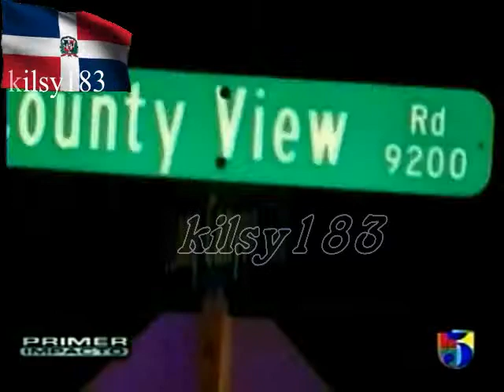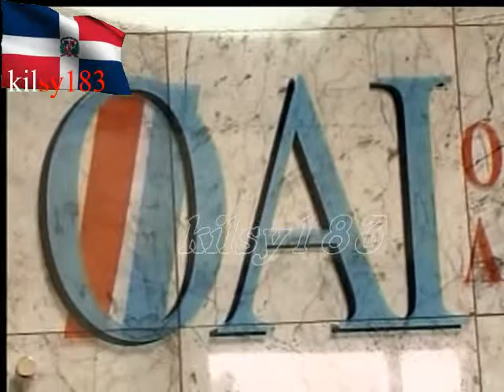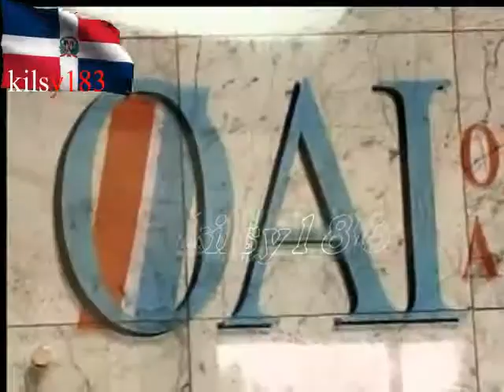noticias telemicro canal 5 Ramon Gomez Diaz 7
noticias telemicro canal 5 Ramon Gomez Diaz